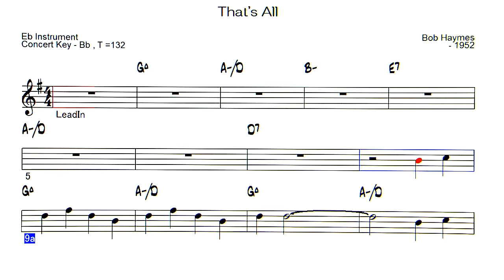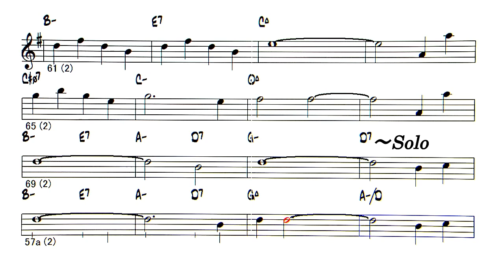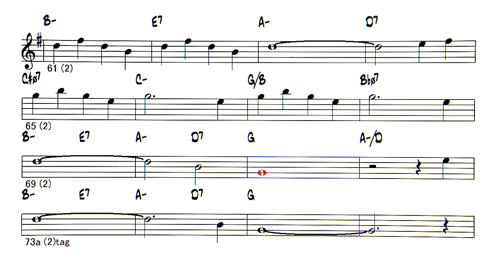That's All ( Bossa Nova ) - ( Eb 🎷 )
Backing Track - That's All ( by  Bob Haymes - 1952 )
◎Backing Tracks list